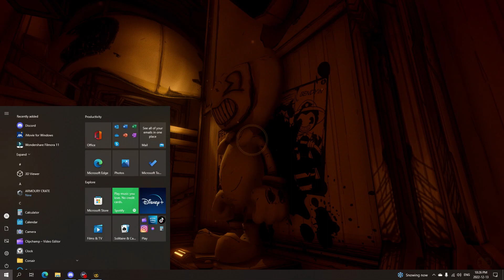BENDY AND THE INK MACHINE - BORIS!!!!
WASSUP MAH DUDES! WELCOME BACK TO ANOTHER BENDY VIDEO! I HAVEN'T BEEN RECORDING BENDY FOR AWHILE BECAUSE OF OTHER THINGS I DO. (JOB)